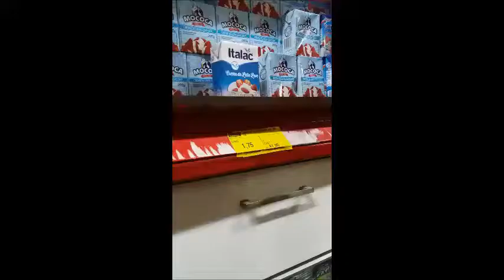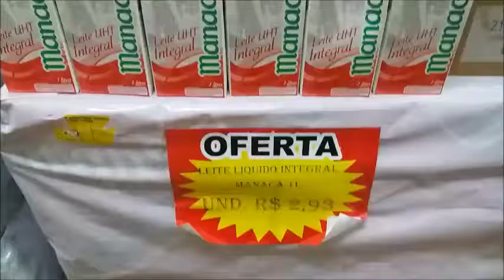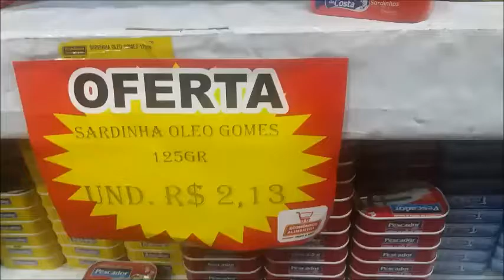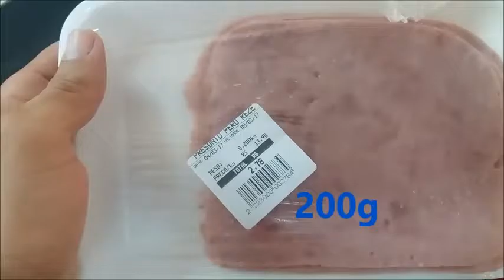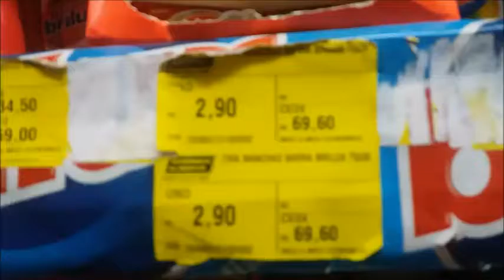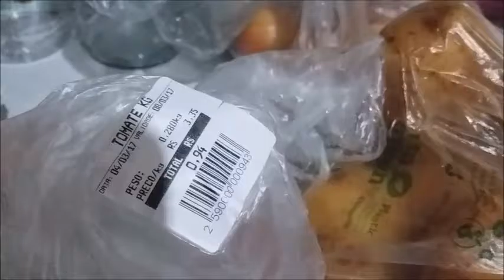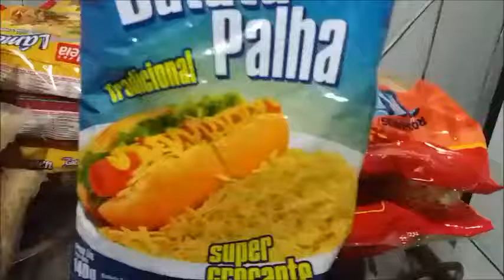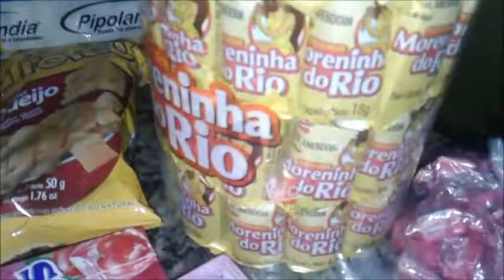COMPRAS DE SUPERMERCADOS (MARÇO)